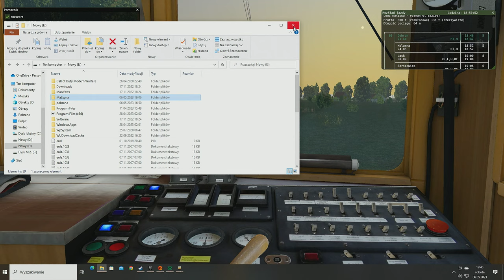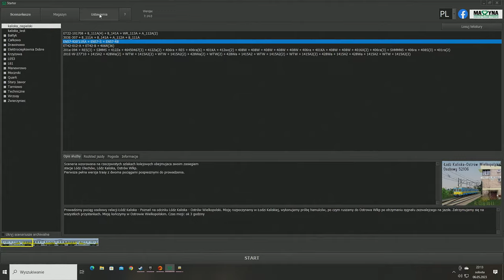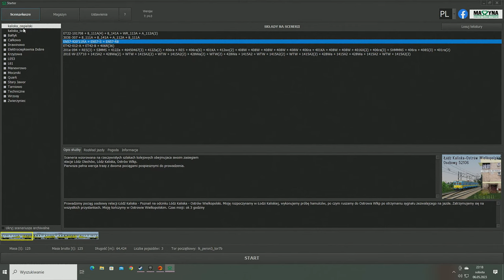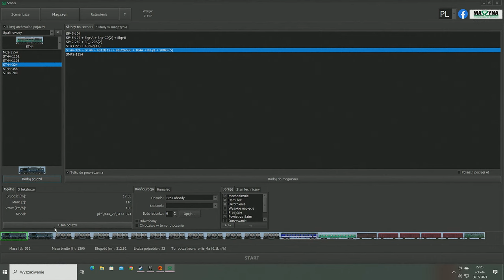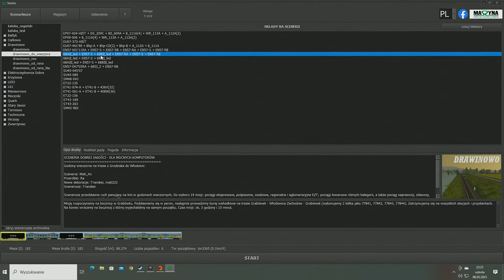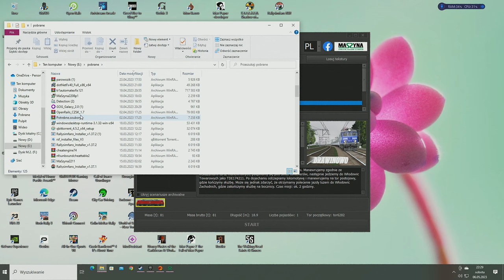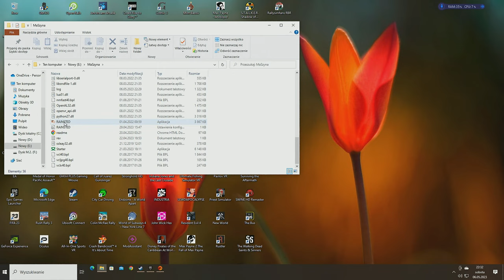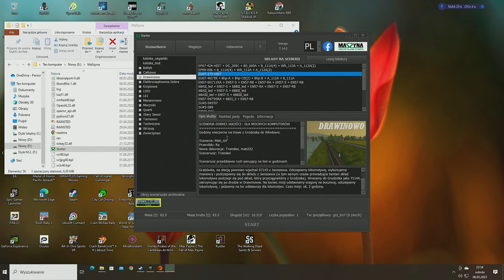🔴LIVE🔴 MaSzyna 23.04🚉 EN57-920 - SCENARIUSZ Kaliska Cegielski Katastrofa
Witam ja mam na imię Boguś i gram w różne gry . Na co dzień pracuje a YouTube jest dla mnie takie hobby . Gram w gry od 1992 r.
*Sprzęt
PC Numer 1
- Płyta główna : ASRock Fatal1ty B450 Gaming K4
- Procesor : AMD Ryzen 7 2700X
- Pamieć : Patriot 16GB (2x8GB) 3000MHz CL16 Viper 4
- Zasilacz : Corsair Corsair CX750W 80+BRONZE
- Karta Graficzna : Gigabyte GeForce GTX 1070 G1 Gaming
- Chłodzenie CPU :
- Obudowa : COOLER MASTER CMSTORM TROOPER STRYKER
PC Numer 2
- Płyta główna Gigabyte GA-Z170X-Ultra Gaming, Z170, DDR4, SATA3, USB 3.1, ATX
- Karta graficzna Gigabyte GeForce RTX 3070 Ti  8GB
- Pamięć Corsair Vengeance LPX DDR4 2x8GB 3000MHz
- Dysk twardy Western Digital Caviar Blue 1TB
- Dysk SSD HyperX Savage 240GB
- Zasilacz SilentiumPC Vero M1 600W
- Chłodzenie CPU SilentiumPC Fortis 3 HE1425
- Obudowa SilentiumPC Aquaris X70W Pure Black
*Konsole
- PS4
- Xbox360
- PS2
- PS1
- Nintendo WII
- Xbox Series S
 *Kontrolery
- G29
- Thrustmaster T.Flight Hotas 4